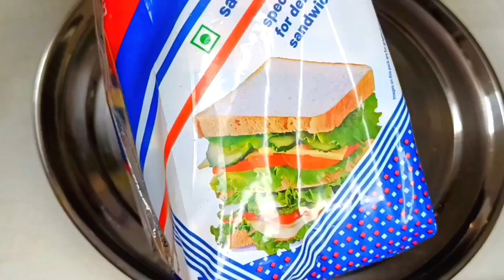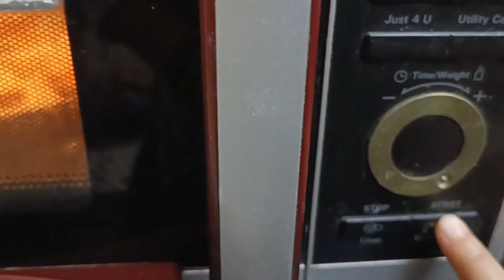How To Make Brown Bread Crumbs || बहुत आसान तारिक़ से घर पर ब्राउन ब्रेडक्रंब बनाये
brown bread crumbs Recipe
1 ) need fresh bread

howtomakebreadcrumbs
BreadcrumbsRecipe
what are breadcrumbs
homemadebreadcrumbs
toastedbreadcrumbs
breadcrumbsrecipe
pankobreadcrumbschicken
homemadebreadcrumbs
tasty
doityourself
yummy
cookingvideos
cookingshow
foodie
chef
bestbreadcrumbsrecipe
breadcrubmsrecipe
kitchenlifehacks
makebreadcrumbs
easy life hack
howtomakepankobreadcrumbs
whattodowitholdbread
kitchenhacks
howtomakebreadcrumbs